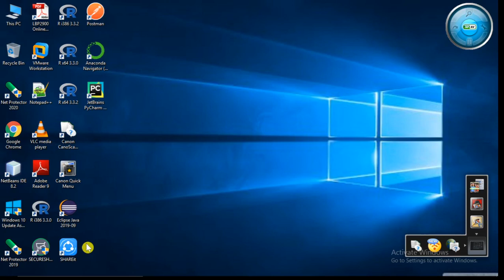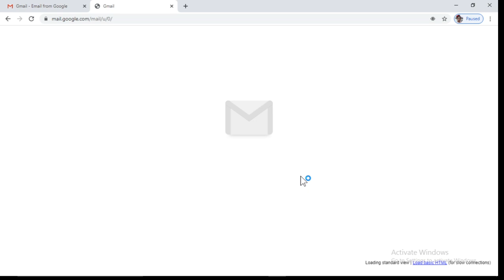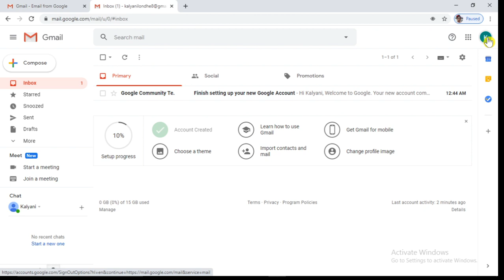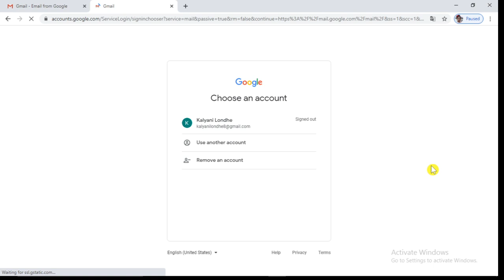2 How To Sign In into Gmail Account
This video will tell you How To Sign In into Gmail Account